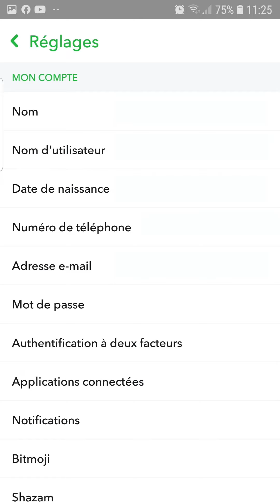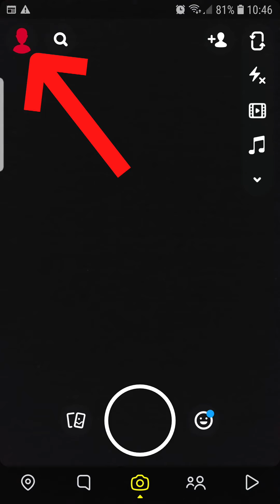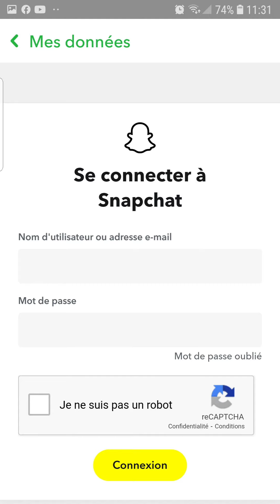Retrouver un ami supprimé sur Snapchat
Comment retrouver un ami qu'on a supprimé sur Snapchat ? Comment faire pour retrouver quelqu'un qu'on a supprimé sur Snapchat. Ami bloqué sur Snapchat... comment le débloquer ?

Bonjour à tous et bienvenue sur le labo, aujourd'hui on voit tous les moyens disponibles pour retrouver un ami supprimé sur Snapchat.